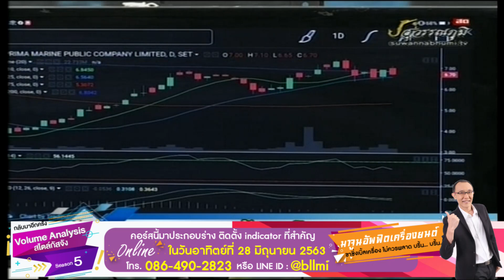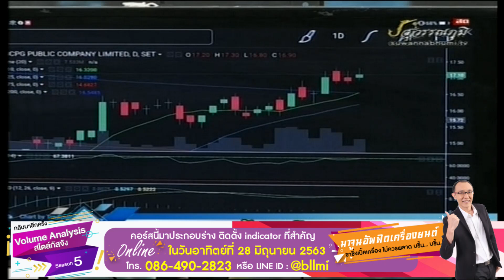ชัยยศ จิวางกูร 28-05-63 On Business Line & Life